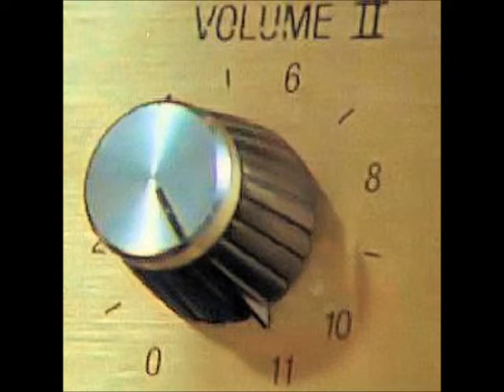WFHR AM 1320- Bill Whitney CBS News Promo 1993